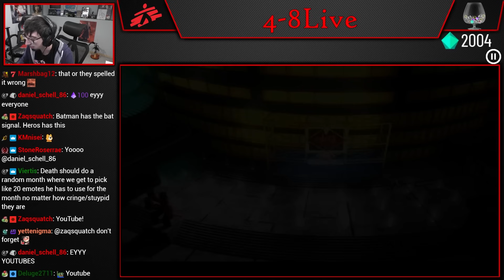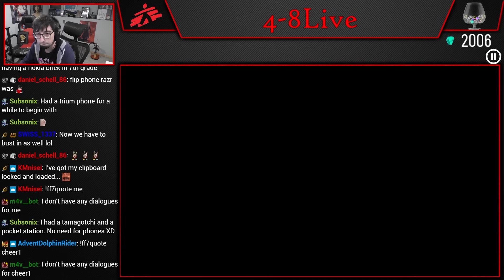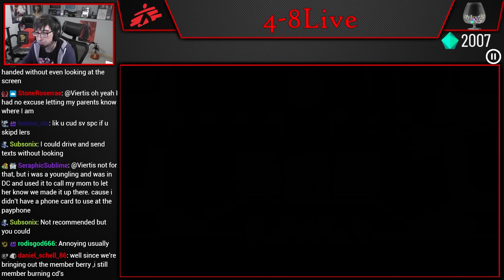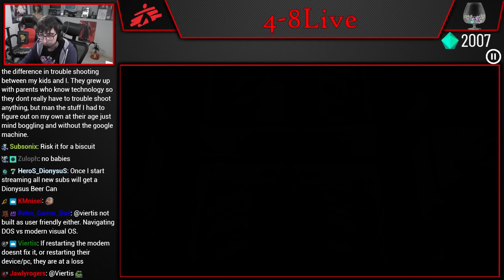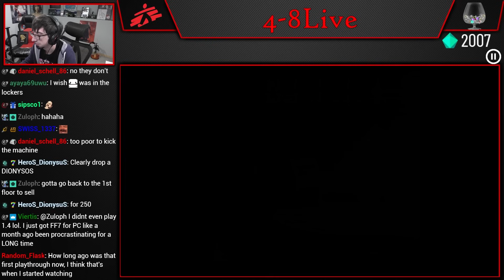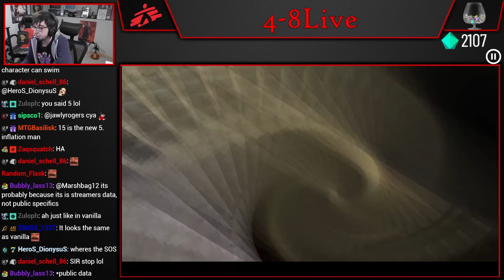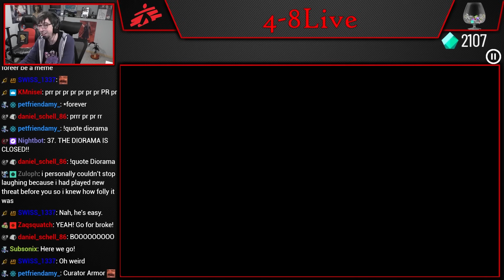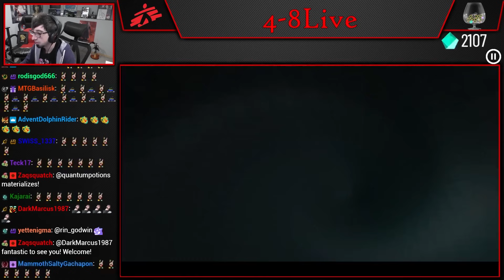FFVII - New Threat Mod 2.0 (Part 5) [4-8Live]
After 7 years we make our grand return to the mod that started it all for many in our community, New Threat mod! Many things have changed in this version and we will be playing the mode with the most changes and challenges, Type B Hard.